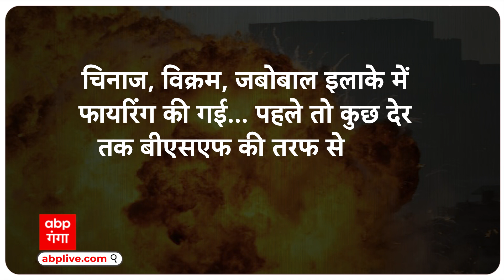Pakistan फिर बोखलाया, लगातार की फायरिंग तो सेना ने दिया जवाब, लोगों ने बताई ये बात